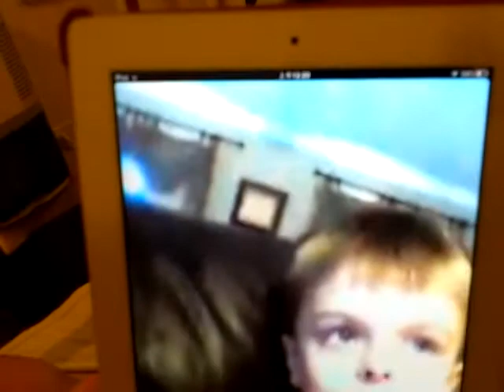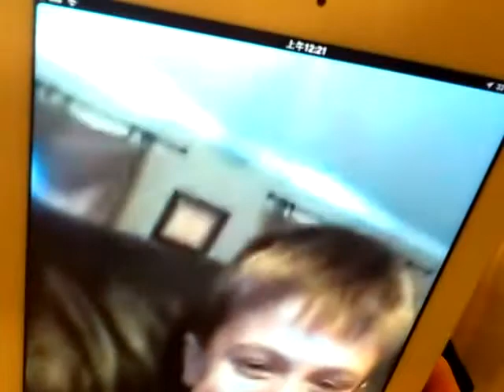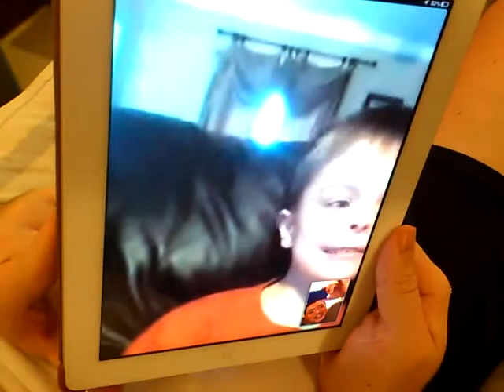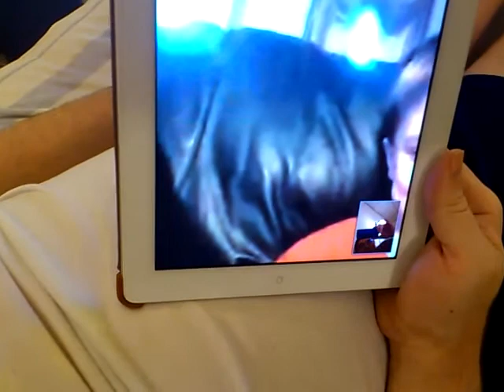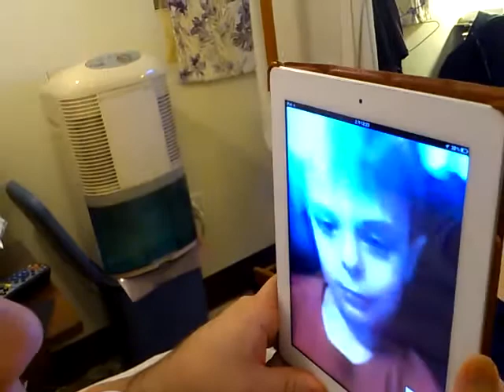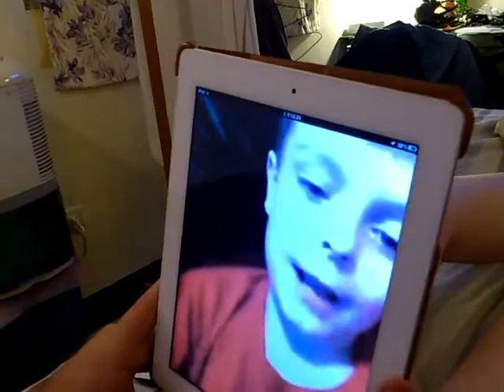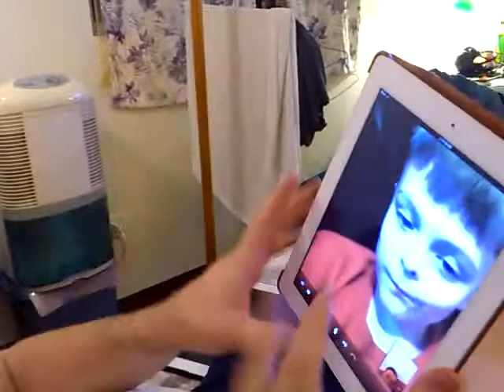Adam teaches Chinese1